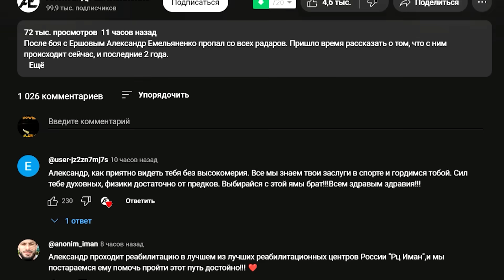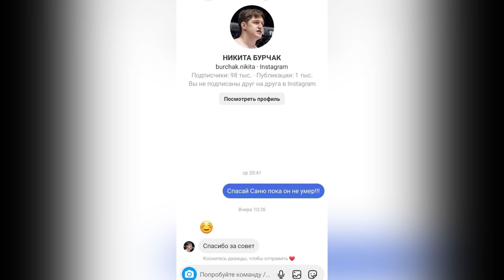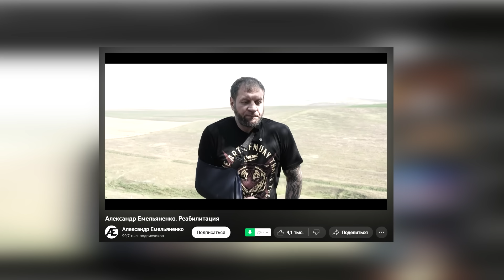АЛЕКСАНДР ЕМЕЛЬЯНЕНКО ИДЕТ НА ПОПРАВКУ БОЙ В НОЯБРЕ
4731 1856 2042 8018 - Карта Приват банк